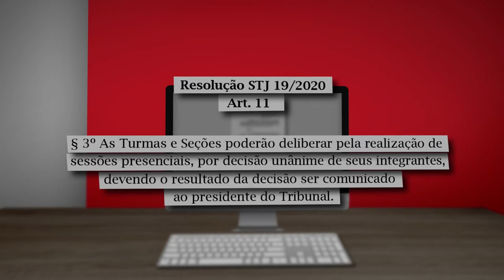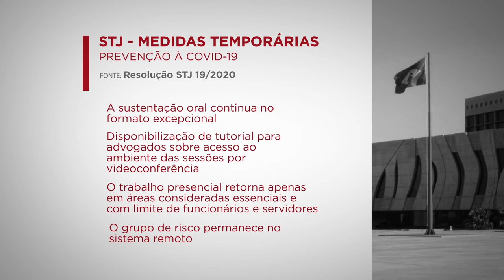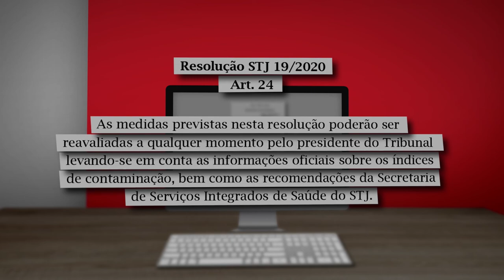Tribunal prorroga sessões por videoconferência até 19 de dezembro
​​​​​O presidente do Superior Tribunal de Justiça (STJ), ministro Humberto Martins – empossado nesta quinta-feira (27) –, publicou a Resolução 19/2020​, que prorroga a realização das sessões de julgamento por videoconferência até 19 de dezembro, véspera do recesso de fim de ano​. O ato estabelece medidas temporárias de prevenção da Covid-19.